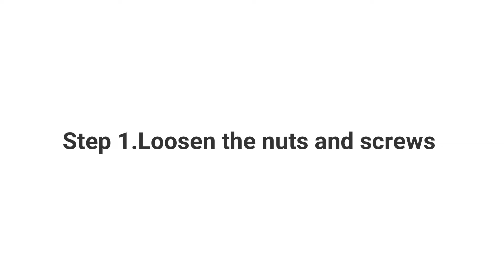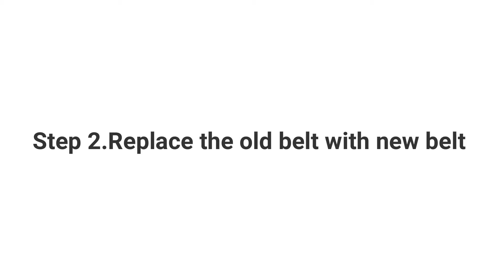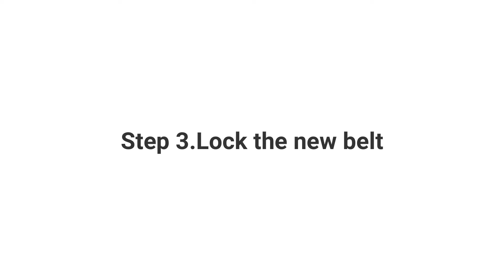How to replace the X Axis belt